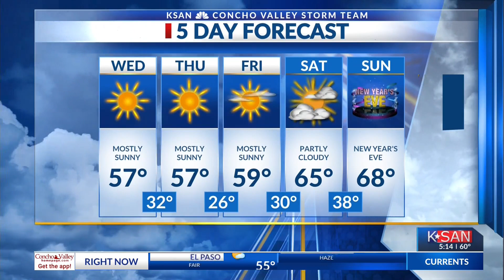KSAN Evening Weather Outlook: Tuesday December 26th, 2023 (Kwanzaa!)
Freezing temperatures touch the Concho Valley as low pressure hangs over the midwest.